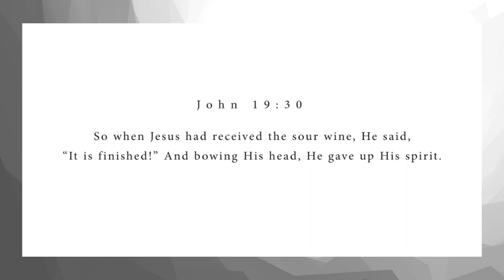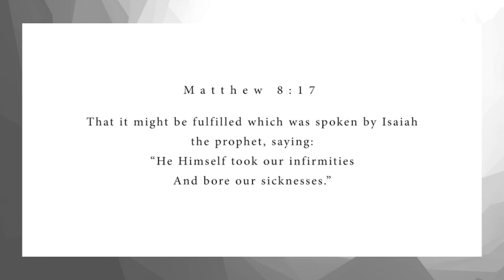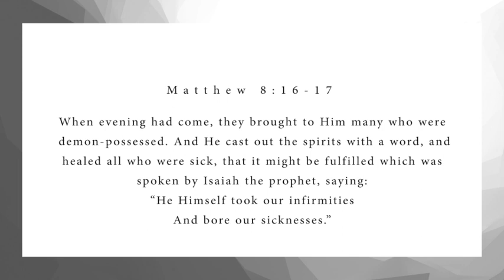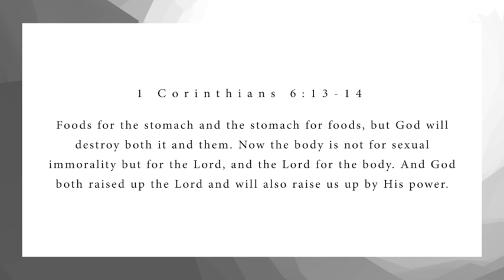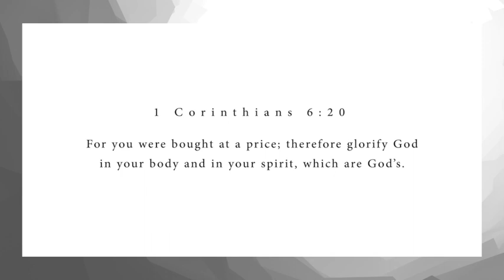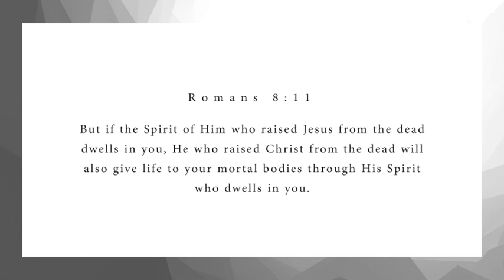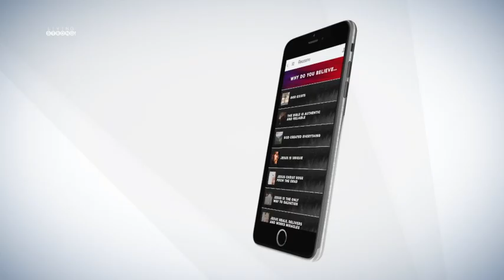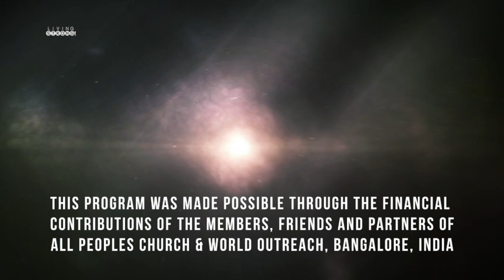Living Strong: Victory over sickness | Ashish Raichur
This episode that Jesus Christ completed what He came to do, to redeem us from the Fall,
through His death on the Cross and His resurrection. We can walk in victory over SICKNESS
Featured in this episode:
* Song "In your house " performed by APC Music

livingstrong apcwo cross sickWatch our online Sunday Church service live stream every Sunday at 10:30am (Indian Time, GMT+5:30). Spirit filled, anointed worship, Word and ministry for healing, miracles and deliverance.